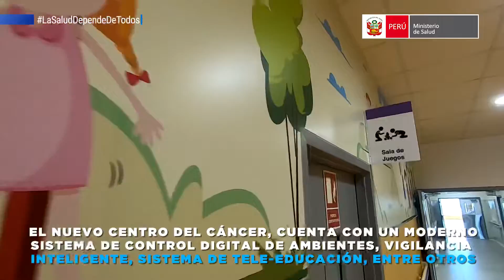Centro de Atención Ambulatoria de Cáncer del Instituto Nacional de Enfermedades Neoplásicas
🏥 Conoce el nuevo Centro de Atención Ambulatoria de Cáncer del Instituto Nacional de Enfermedades Neoplásicas.